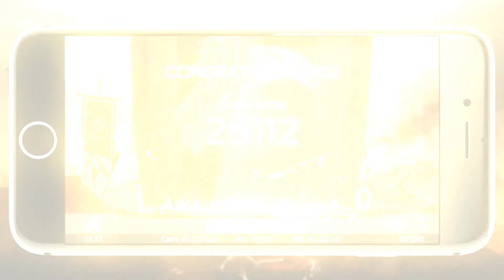Vikings Online Slot from NetEnt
Check out our review for the Vikings Online Slot from NetEnt, a 5 reel, 3 row game that transforms into a 7 reel, 5 line monster with over 78,000 paylines!

The Vikings Slot also features Wild and Scatter Symbols, Free Spins and a Bonus Round!

✴️ The Vikings Online Slot Game ✴️
Vikings are here! It's time to take out your sun compass and set sail with the Vikings Video Slot! Based on the hit TV series, this slot takes players to the brutal Viking period where characters had to use their wits to survive and were answerable only to the gods.

This 243-ways video slot features a Hotspot Feature, a Shield Wall Feature, a Raid Spins symbol and a Raid Spins mode that includes three Hotspots.

Additionally, in Raid Spins the excitement gets ramped up even more with the game changing to a seven-reel, five-row, 78,125 ways-to-win reel area. Now it's time to join your favorite Vikings and plunder the reels for your fortune!